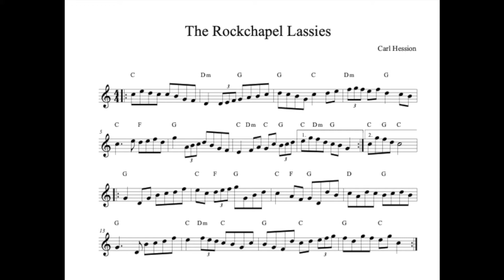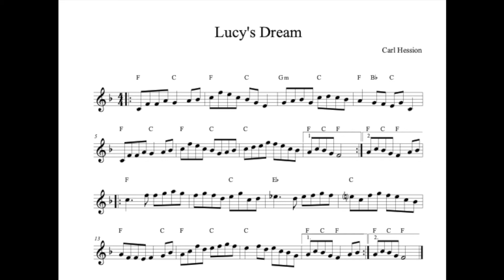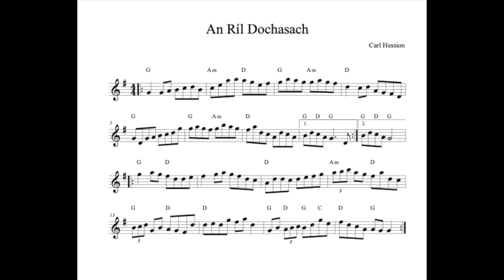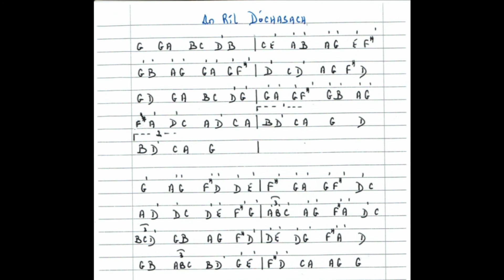The Rockchapel Lassies / Lucy's Dream / An Ríl Dóchasach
Standard and letter notation